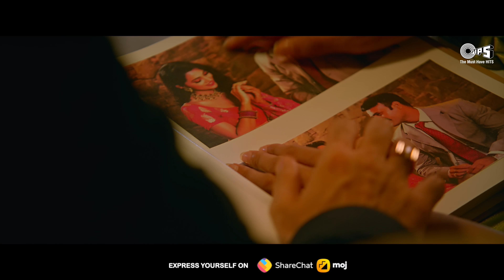Na Boond | Maarrich | Tusshar Kapoor | Vishal Mishra | Dhruv, Kaushal | Latest Bollywood Song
Watch Tusshar Kapoor's Crime Thriller Maarrich's Much-Awaited New Song 'Na Boond', Vocals and Music By Vishal Mishra Lyrics are penned By Kaushal Kishore. Written & Directed by Dhruv Lather, Produced by Tusshar Kapoor, Narendra Hirawat, Shreyans Hirawat.

 In cinemas on 9th December 2022

Song Details:-
Song Name: Na Boond
Artists - Vishal Mishra
Music Producer - Gaurav Vaswani
Music Assistants - Kumar Gaurav Singh And Shubhansh Tiwari
Mixed And Mastered By - Shadab Rayeen @New Edge Studios
Assistant Engineer - Abhishek Sortey And Tapas Sahoo
Recorded At Vm Studio By Shubhansh Tiwari
Vishal Mishra Managed By - Mayur Hasija
Music Supervisor - Yash Anand
Dolby Atmos Mix and Mastered by Manasi Tare

Movie Details:–
Starring: Tusshar Kapoor, Naseeruddin Shah, Rahul Dev, Anita Hassanandani Reddy, Dipannita Sharma, Seerat Kapoor, Akash Dahiya, Manvir Singh, Chelsha Gosai
Written & Directed by: Dhruv Lather
Produced by: Tusshar Kapoor, Narendra Hirawat, Shreyans Hirawat
Co-Produced by: Girish Johar, Priyank V Jain
DOP: Ravi Yadav
Editor: Ballu Saluja
Additional Screenplay: Priyank V Jain
Sound Design: Parakshit Lalvani, Kunal Mehta
Production Design: Leena Bhandula
Executive Producer: Gaurav Vichare
Creative Director: Nirmaan D Singh
Costume Design: Niharika Bhasin
Post Production Head: Manoharr Pandya Lyrics: Vishal Mishra, Rashmi Virag
Marketing: Trigger Happy Entertainment Network
Visual Promotion: Trigger Happy Entertainment Network
Casting: Casting Bay
Media Consultant: Parag Desai (Universal)
Color by: DNEG
VFX: Post Solutions
Colorist: Smanoj C.P.K Verma
Digital Marketing: White Rivers Media
Publicity Design: MA+TH (Marching Ants)